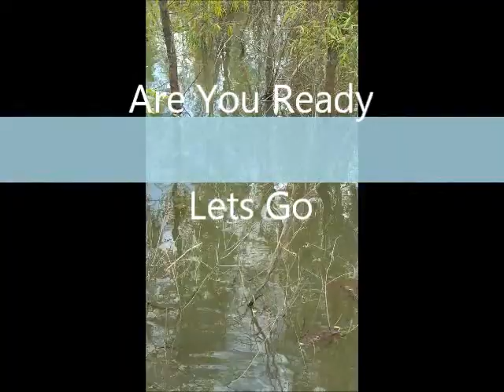kill-m-dead bowfishing video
extreme bowfishing